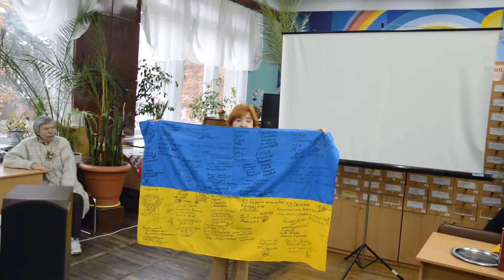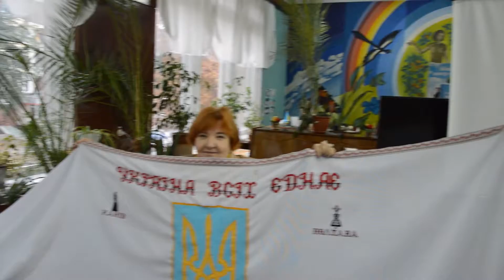Горліс-Горський у спогадах доньки і онуки